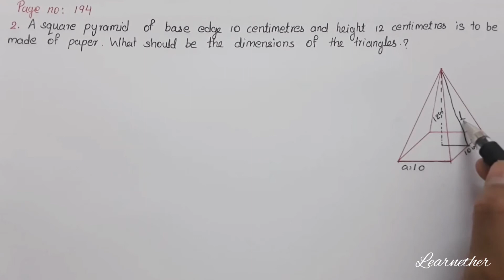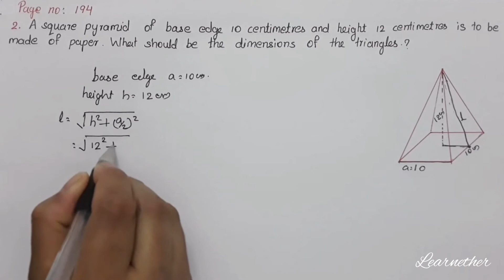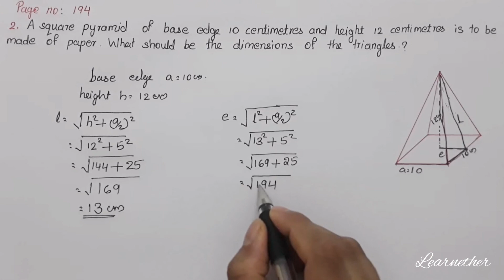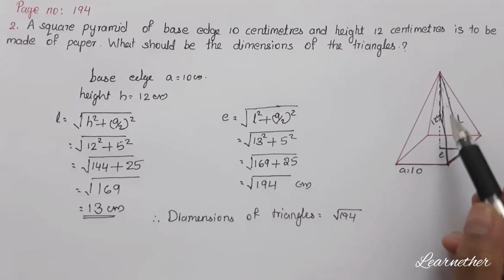Class 10 | Maths |Chapter 8| Solids | Page no:193 Question no:1,2 | Kerala Syllabus | Part 4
Kerala syllabus, grade 10, chapter 8, solids (ഘനരൂപങ്ങൾ),Page no:193 Question no:1,2, part 4.